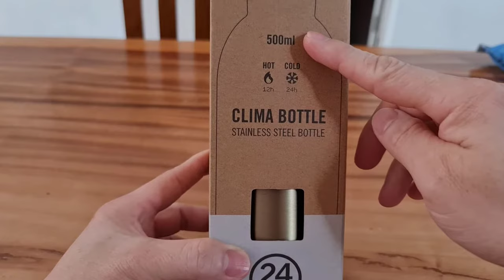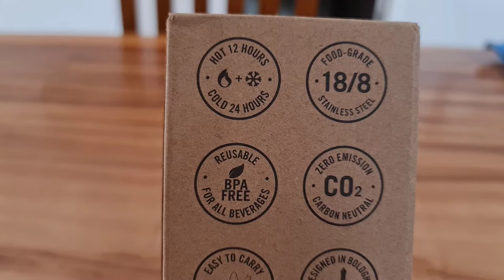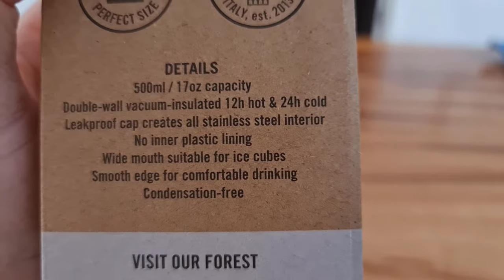Review Clima Bottle dari 24 Bottles yang bisa tahan dingin sampai 24 Jam